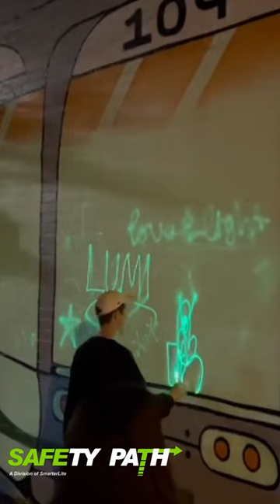Write with your phone on Lumi interactive art wall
Use your mobile phone to write on Lumi, the interactive art wall in Abbotsford, Melbourne, Australia!
Location Plus Code: 5XRV+3G Abbotsford, Victoria

This exciting new public art project, prepared by the Youth Services and Smart City teams at Yarra City Council with technology by Safety Path and the support of The Vic Bar, enables anyone with a mobile phone or UV light to temproarily contribute to the mural.

Called Lumi, the art work can be reached by tram routes 12 and 109 or train to North Richmond Station, and a short walk east to the intersection of Victoria Street and Park Street. Lumi is on Park Street, on the side of The Vic Bar.

LUMI is a permanent installation that showcases the use of photoluminescence as a way to reactivate public spaces and generate community, social and economic benefits.

Safety Path is grateful for the support of Yarra City Council, the Victorian State Government, the youth artists and The Vic Bar.

For more information about Safety Path's photoluminescent and lighting technology that reduces emissions, reduces eWaste and saves lives in buildings and on roads,

Safety Path is proudly Australian.

for Yarra City Council. Used with Permission.
Editing by Safety Path